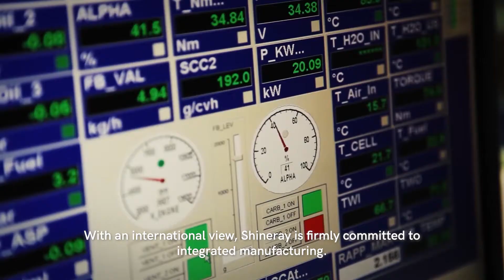SHINERAY GROUP INTRODUCTION